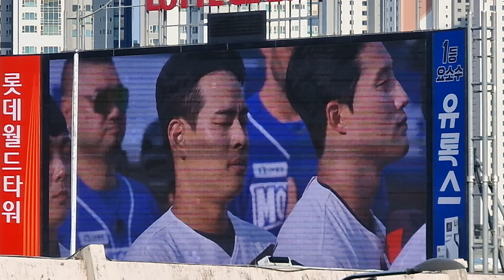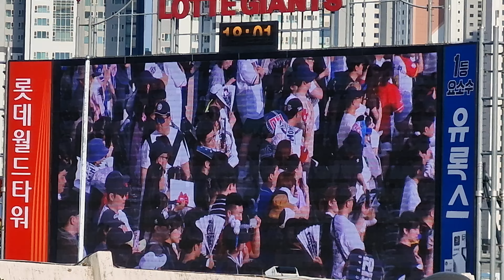이승철 밴드 애국가 제창#최강야구#사직야구장